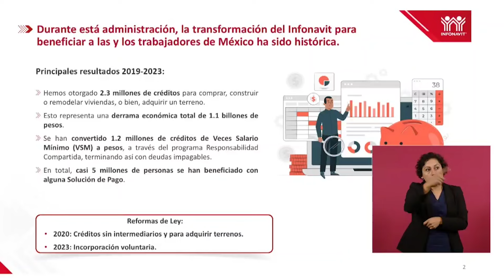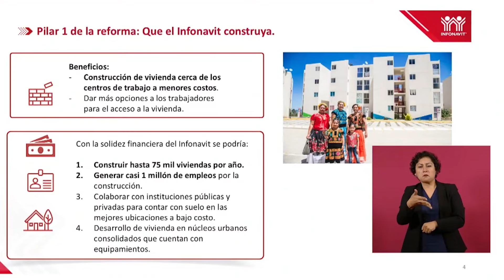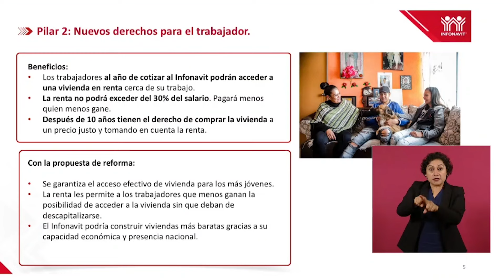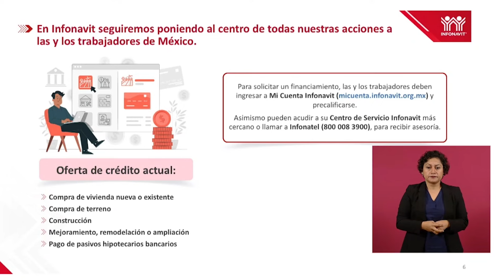Reforma en materia de vivienda plantea construir 75 mil viviendas al año: Infonavit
La reforma en materia de vivienda propuesta por el Presidente López Obrador a inicios de mes plantea, entre otras cosas, construir viviendas cerca de los centros de trabajo a menores costos